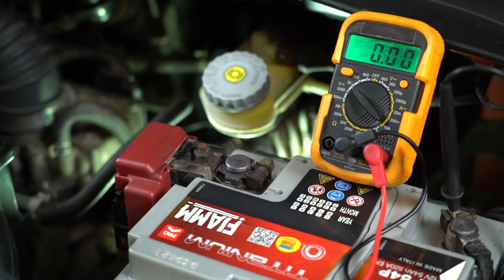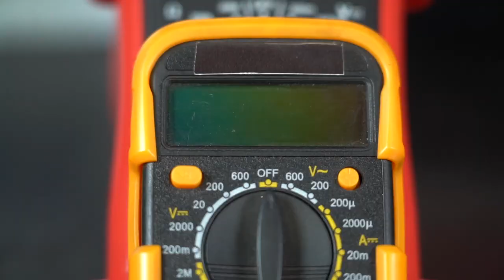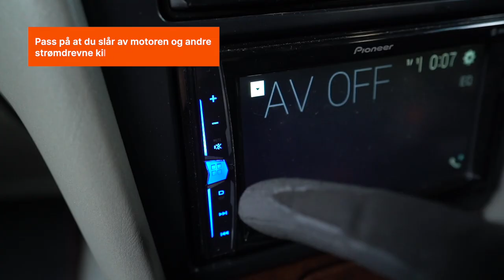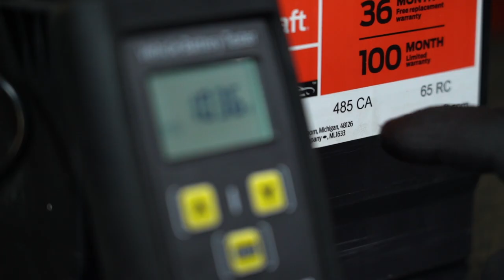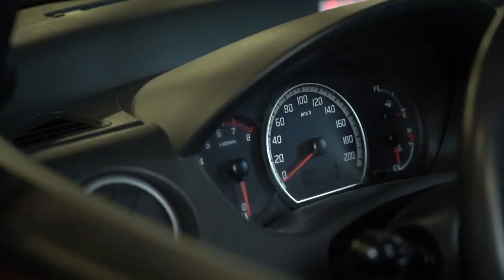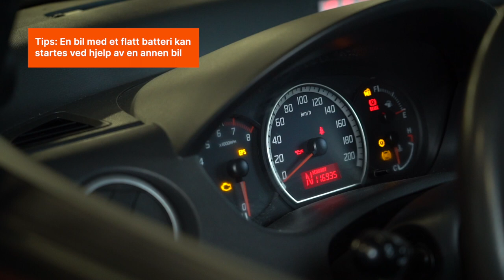Godt å vite om bilbatterier | Tips fra AUTODOC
Til og med erfarne sjåfører kan syns det er vanskelig å vite hvilken batteripol som skal kobles fra først når du fjerner batteriet.

Det er visse regler du må følge, ikke bare for å fjerne batteriet, men også for å montere et, måle ladespenningen og bruke det. Vi snakker om alle disse tingene i den nye videoen vår – godt å vite om bilbatterier

0:00 — Godt å vite om bilbatterier
0:12 — Regler for å montere og fjerne et batteri
1:05 — Slik sjekker du tilstanden til et batteri
3:39 — Slik forhindrer du at batteriet lades ut